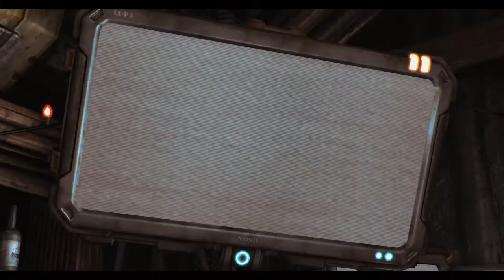StarCraft II: Wings of Liberty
This is StarCraft II: Wings of Liberty is the next part of the StarCraft universe and the first part of the StarCraft 2 series. Join Me and Jim Raynor on the way to protecting the universe from The Zerg and Mengsk.